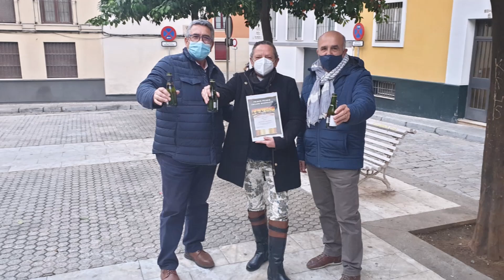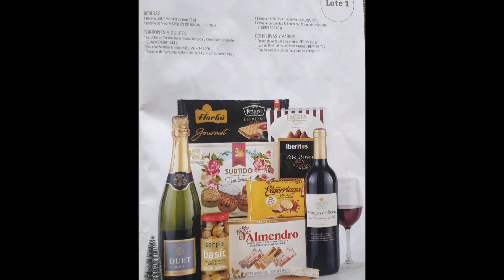Anaquel 2020 Amigos unidos contra contra el COVID_19